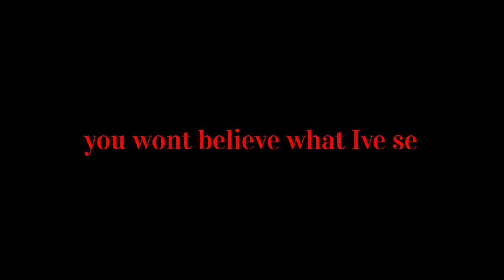Forgotten baby CAUGHT ON CAMERA AND SPOTTED IN MASSACHUSETTS, USA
The forgotten baby is a very mysterious humanoid creature with a pink body, it is known to have a strange appearance

FORGOTTEN BABYis the work of Canadian artist Trevor henderson

FORGOTTEN BABY is a character created by Trevor Henderson.

siren head
light head
head helloween
head skeleton
cartoon cat
long horse

video pendek
video singkat
siren head
film pendek
film singkat
cerita pendek
cerita singkat

stories
stories youtube
story
story video

Billyfx
Horor Skunx
viral story
viral terkini
lucu singkat
lucu
berita terkini
berita terbaru
berita singkat terbaru
berita singkat

sirenhead
siren head
horror film
sirenhead trailer
vfx artist

ShareAlike License v 3.0 unless otherwise
stated
Video By: Stream Pipe Trunk Distribution Venue